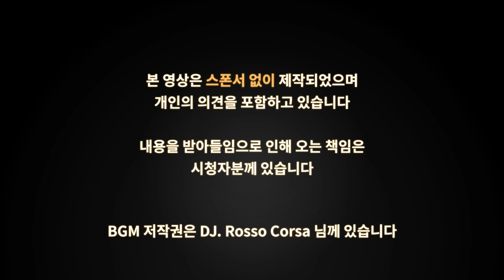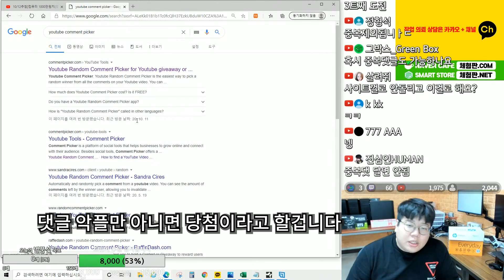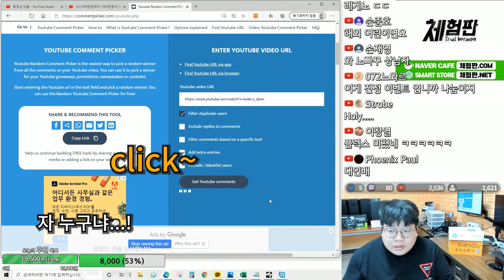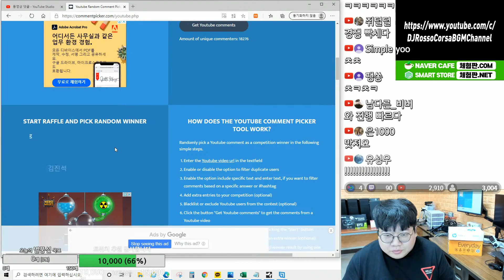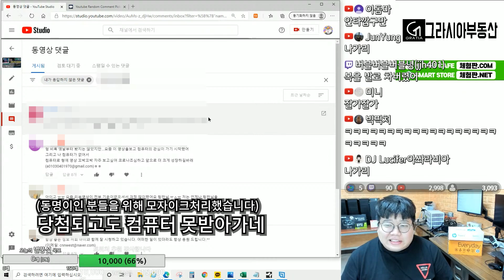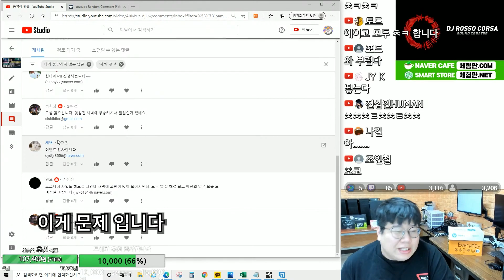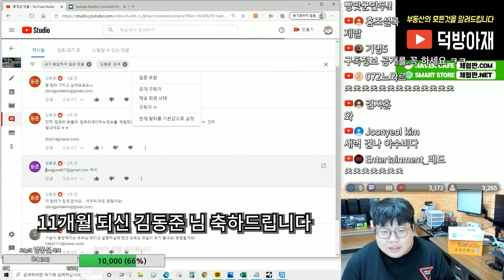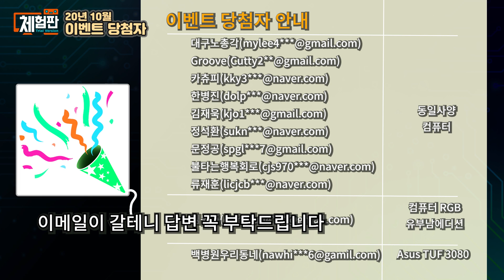[컴10대+ASUS TUF 3080 이벤트] 추첨과정 및 당첨자 안내